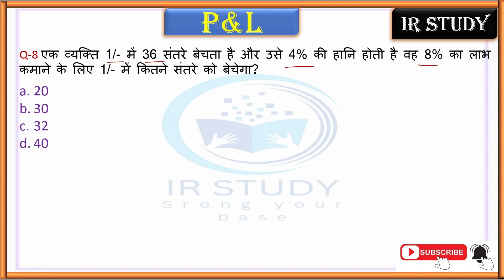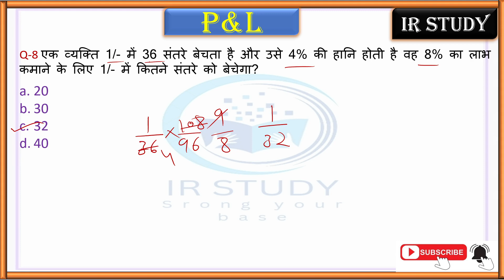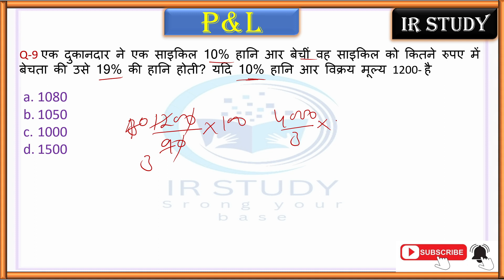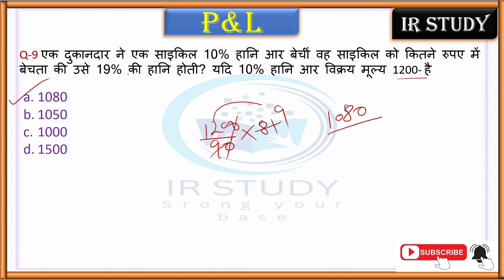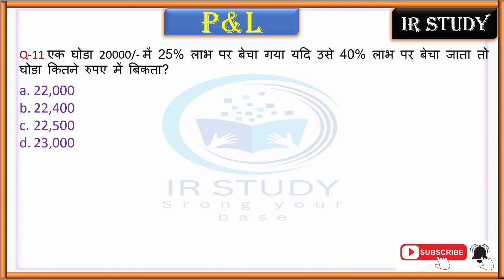Profit and Loss Tricks | Profit and Loss SD Yadav Math Book | For SSC CGL CHSL MTS Railway etc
how to solve profit and loss
profit and loss short trick in hindi

Thankyou